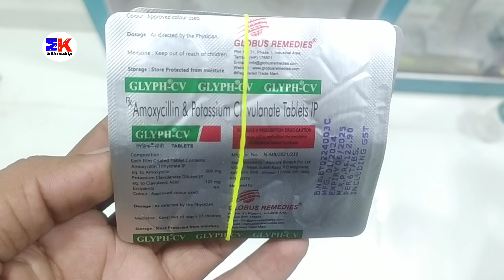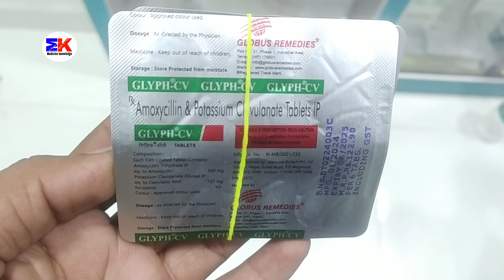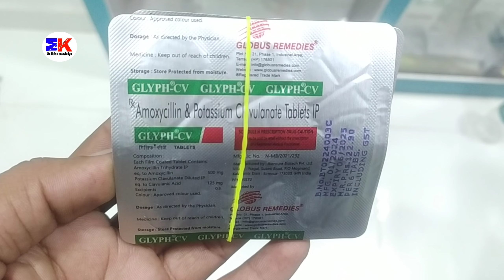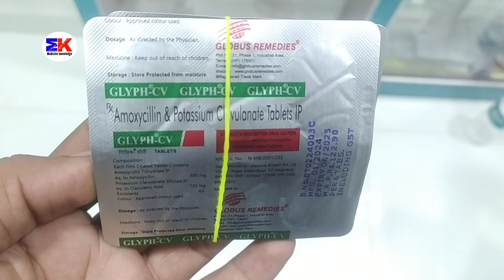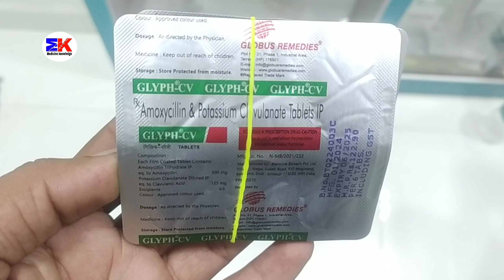Glyph CV Tablet | Amoxicillin and Potassium Clavulanate Tablet | Glyph CV Tablet Uses Benefits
Glyph CV Tablet | Amoxicillin and Potassium Clavulanate Tablet | Glyph CV Tablet Uses Benefits Dosage Review in Hindi

kindly note